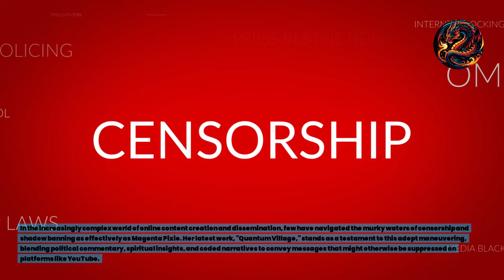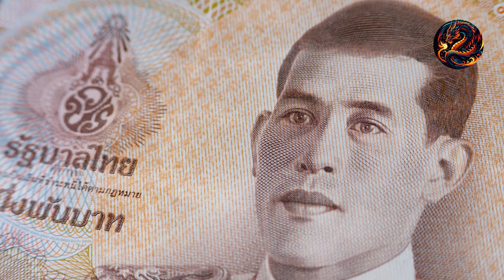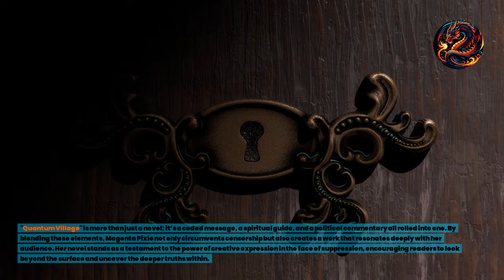Unlocking The Secrets Of Quantum Village (Magenta Pixie)